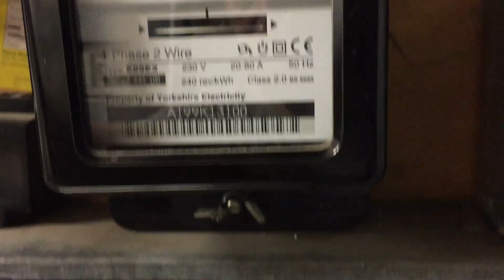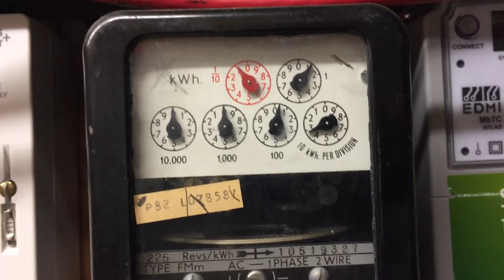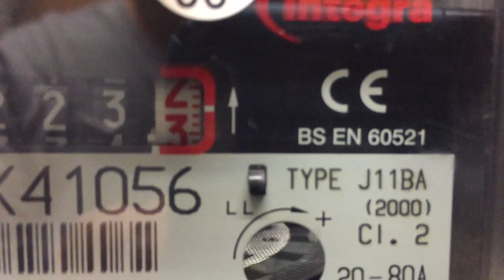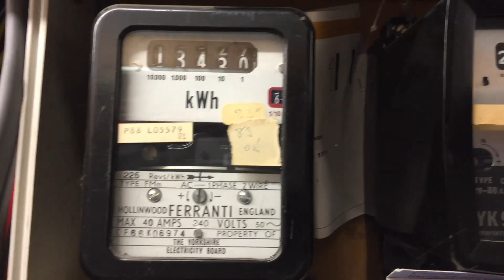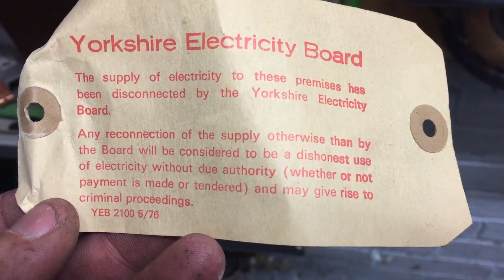electricity meter room